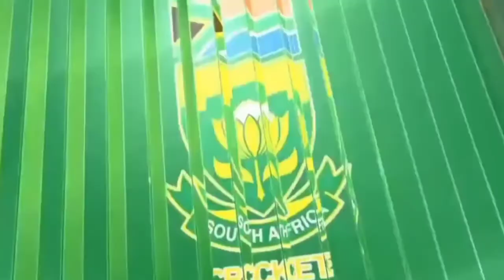Mitchell McClenaghan great bowler ..lethal Yorker ,slower ball ( Bowler behind Mumbai Indian titles)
Mitchell McClenaghan great bowler ..lethal Yorker , Unplayable slower ball.. ( Bowler behind Mumbai Indians titles

One of the best bowler in shorter format of the game .